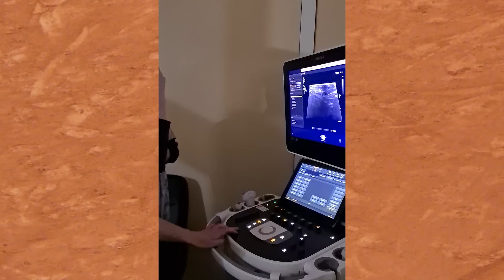Пока, 2022...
С Новым Годом и Рождеством! Пусть следующий год подарит надежду, мир и ПОБЕДУ!!!
ЕСЛИ ВЫ ХОТИТЕ НАМ ПОМОЧЬ🕊

📍Карта Приват Банка (Украина) 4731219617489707 Орлова Дарья Андреевна (Orlova Daria)

📍Перевод по банковским реквизитам:
Wisе

Если эти способы перечисления донатов Вам не подходят, а вы хотели бы помочь мне, моей семье и расселятам, пишите пожалуйста в инстаграм и на почту - делюсь ссылкой на мой ТГ канал

Буду от всего сердца благодарна за любую помощь ❤️🙏🏻 Спасибо Вам большое за поддержку в это сложное время

До встречи в следующем ролике